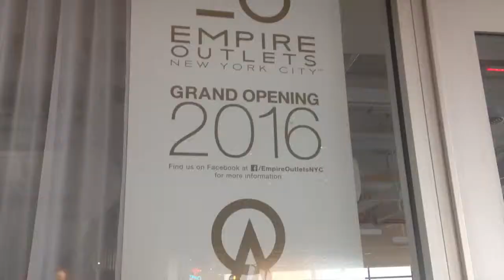Parking + Traffic make for a chaotic SI Yankees home opener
Parking was the party pooper Friday night for fans attending the sold-out Staten Island Yankees home opener at Richmond County Bank Ballpark in St. George against the rival Brooklyn Cyclones. (Staten Island Advance/Michael Tatar)